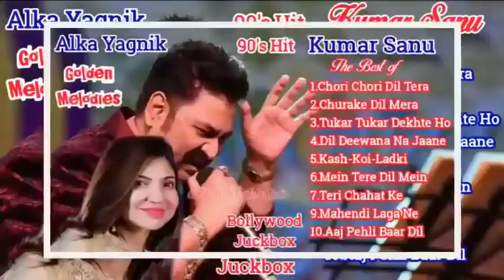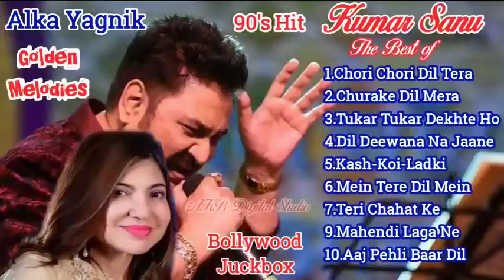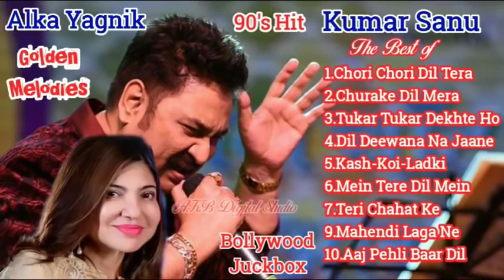Best of kumar sanu & Alka Yagnik 💗 Super hit bollywood song 💗 heart touching hindi song